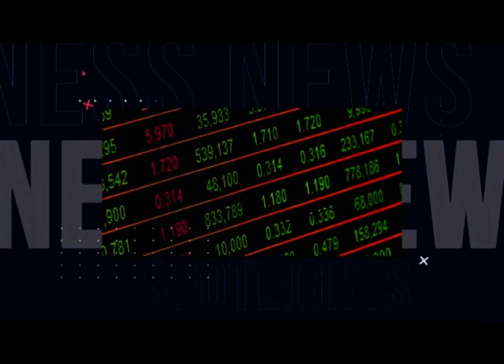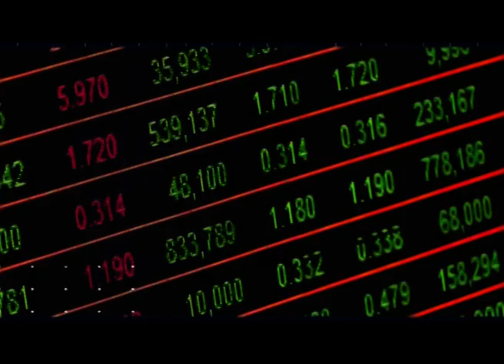AFRICA WEEKLY EPISODE 23 FOCUS ON AFDB's INTERVENTIONS | NTA